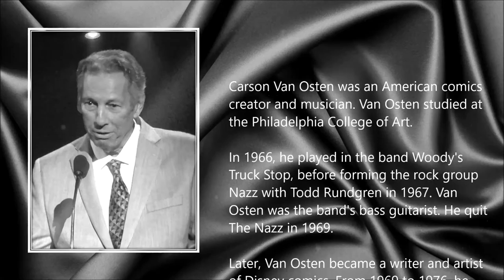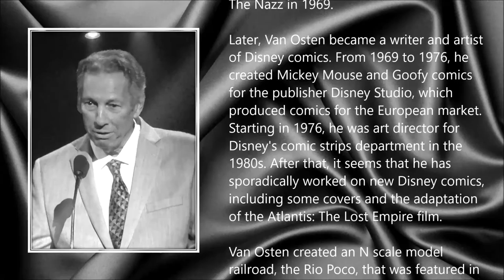Carson Van Osten ● A Simple Tribute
Carson Van Osten (24 September 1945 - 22 December 2015)